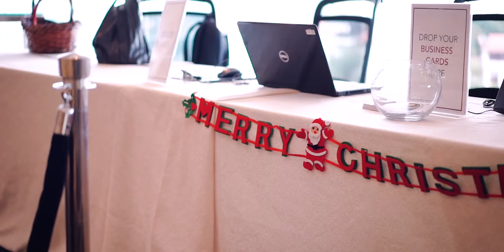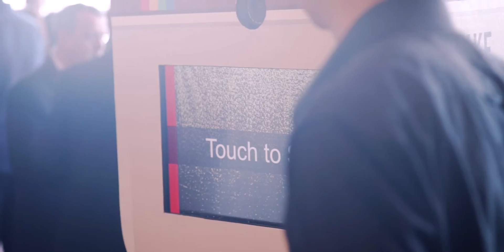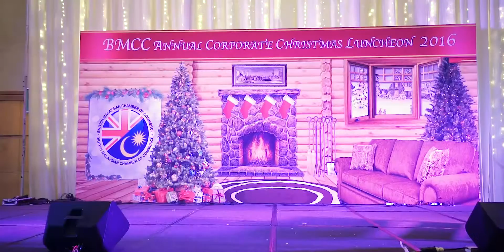BMCC Annual Corporate Christmas Luncheon 2016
On December the 9th, the BMCC held its Annual Corporate Christmas Luncheon, our final event of the year with great success. From the cozy decor, its wine and turkeys, performances and prize giveaways, it was a sensational afternoon with BMCC members, old and new alike turning up with style to celebrate the festivities of Christmas, whilst bidding farewell to 2016.

Students from Sunway University and the Alice Smith School KL brought the merriness of Christmas spirit to the ballroom of Hilton Sentral with their orchestral ensemble and carolling performances respectively. Tonnes of prizes were won from the lucky draws, with the Grand Prize of a Round-trip to London for two by British Airways finding a fortuitous winner. We were also delighted to see several members going the extra mile to dress for the Traditional occasion, where the Best Dressed Lady and Gentleman were awarded with fantastic prizes. Thank you one and all for your support, and we look forward to seeing you next year!